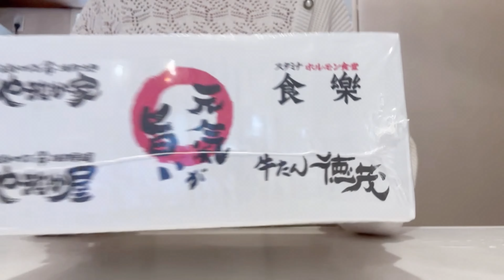【おうち焼肉を全力で楽しむday😋】家族喜ぶ！最高の牛タン🍽手作りアイス🍨40代主婦vlog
動画でご紹介した
🔽【やまなか家】牛タンはこちらです

今回は、家族大好きな焼肉を
おうちで楽しみました！🌈

少しでもおうち焼肉を楽しく！したいと準備
おいしい焼肉パーティーは
自然と会話も弾み
美味しい焼肉というだけでなく
幸せな夕飯タイムを与えてくれますね♡

東北で焼肉・冷麺やまなか家
炭焼き牛たん徳茂等60店舗展開しております。
オンラインショップでは
春夏秋冬に合わせた商品を取り揃えているそうです

8月は焼肉セット、盛岡冷麺が売れ筋です！
やまなか家の盛岡冷麺は
お店で年間100万食以上ご注文されているそうです

牛たんは熟練した職人が味付けし熟成させており、
ご家庭で焼くだけでお店の味が再現できる逸品
今回いただきましたが
本当に美味しかったです🥰

寒い時期はオンラインショップ限定でもつ鍋、キムチチゲ等も販売しています。
やまなか家ではサンドウィッチマンさんがPR中

*＋楽天room
買って良かったもの・欲しいものをご紹介してます

mikaです！

毎日の中にある『小さな幸せ♡』をたっぷり味わいながら
家事や掃除・育児・在宅ワークをして過ごす
平凡な主婦のリアルな生活をお届けしています
ご視聴様に小さな幸せを共感していただけますと
私にとって大きな幸せになります♡

して頂けますと励みになります

✿vlog【ルームツアー🍳】キッチンツアー編|築13年🏠家族4人（息子2人）トイプーと暮らすキッチン🍳|40代ハンドメイド作家の暮らす家

00:00 OP
00:15 体育祭
00:23 手作りアイス作り
02:46 手作りアイス完成
03:10 焼き肉お取り寄せ到着
04:25 玄関掃除
05:57 おうち焼き肉の準備
06:28 チョレギサラダ
06:54 卵スープ
07:56 お肉盛り付け
10:25 おうち焼き肉スタート
12:55 完食
13:23 ララちゃん

40代主婦 ※２０２５年１月３日付けでBitStarを退社いたしました
ライフスタイル、美容、インテリア、旅行などの